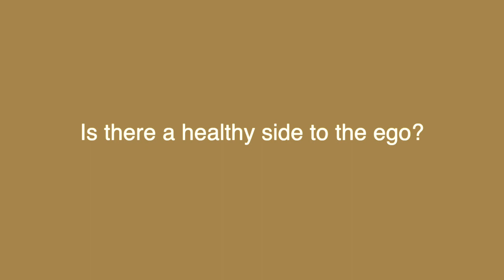Is there a healthy side to the ego? | Maureen Whitehouse | Ego explained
In this video Maureen speaks about the ego and how it actually has a loving side. She sites the extraordinary Indian saint Anandamayi Ma as an example.

for a free book from Maureen: The Miracle Worker's Guide to the Galaxy ✨